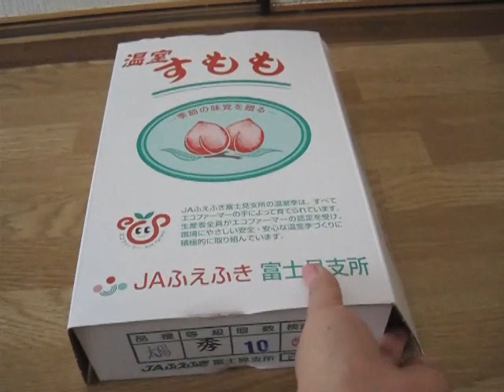高級すももが届いたよ！ - The Luxurious Plums Arrived!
太陽という品種の高級すももをいただきました。

・イワリスの俵太（１６歳・♂）です。中国北部原産です。
・This is a rock squirrel,which are from the northern part of China. Its name is "Hyota", and is 16 years old.
・Cet écureuil est un écureuil des roches (rock squirrel), originaire du Nord de la Chine. Son nom est "Hyota", et il a 16 ans.